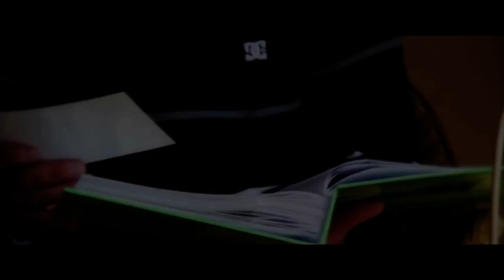Hama Dilan - Sozî Durî - New Kurdish video Klip 2011